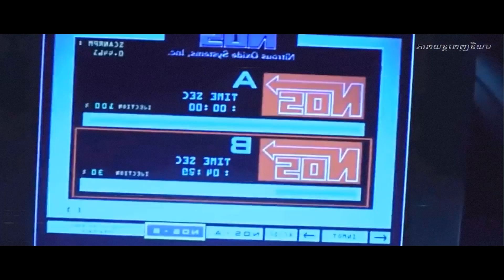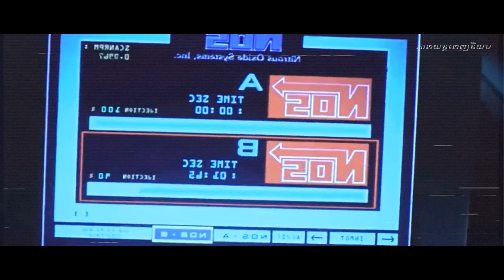SUBARU WRX STI VS MITSUBISHI EVO { A E S T H E T I C } JDM 90s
Song: Sung - Thunder Love
Movie: Legend Of Speed 1999

I do not own any rights to video or music , I only made this as I own a GF8 STi myself and have never seen it in an aesthetic video so I made one